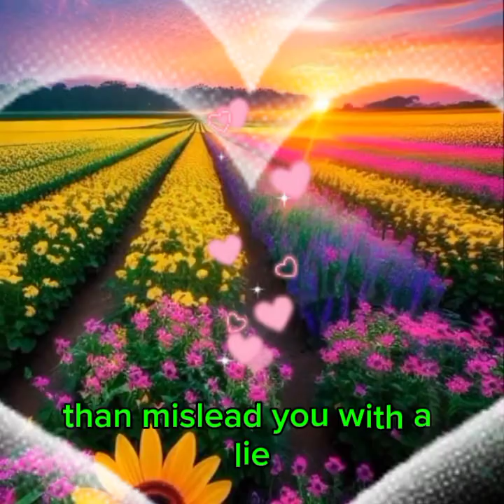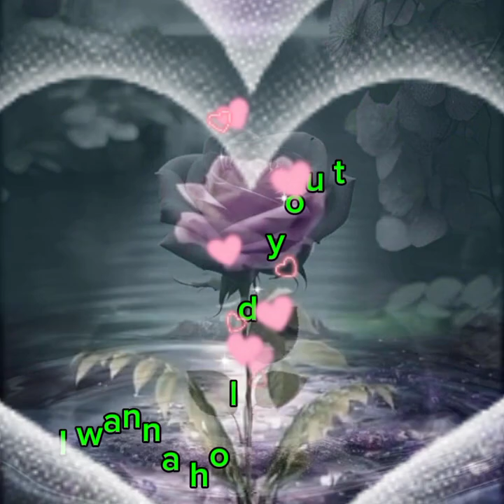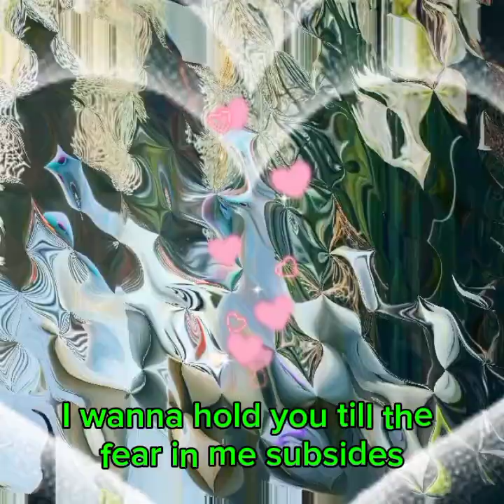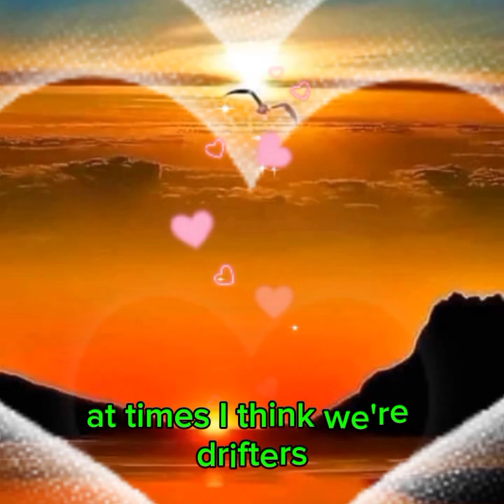💖💚SOMETIMES WHEN WE TOUCH💙💖 ✨✨with lyrics✨✨ 💕DAN Hill😍